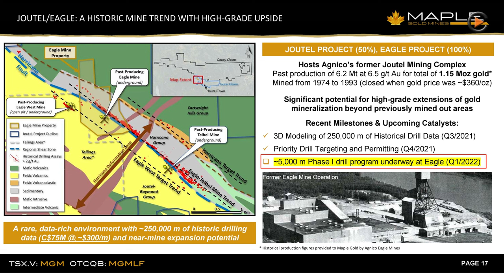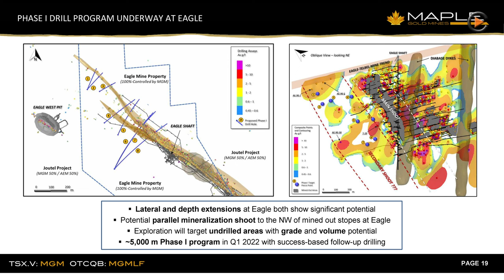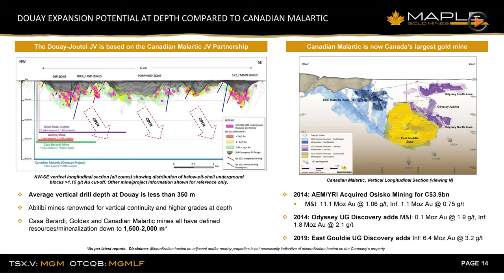Maple Gold Mines: Start of Further Drilling Program with Two Rigs on New Targets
Corporate update on latest developments like start of drilling in mid-January with 2 drill rigs, the search for gold continued at the Company's Douay Gold Project in Quebec. Phase I drilling at Eagle is intended to extend mineralization beyond mined stopes and along sub-parallel target trends that have never been mined or adequately tested.

TSX-V:MGM
Frankfurt:M3G
WKN:A2H71G